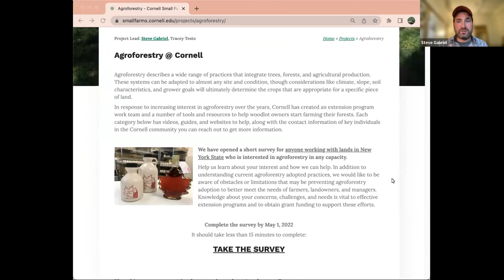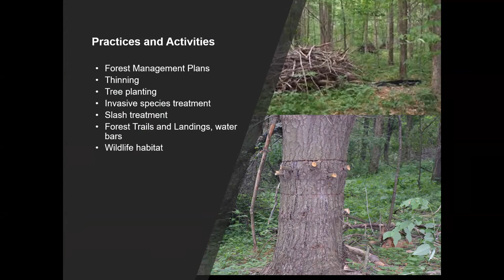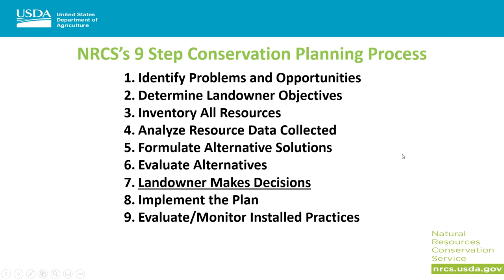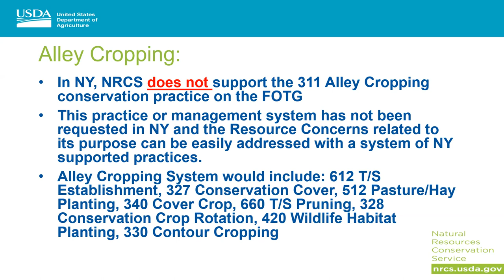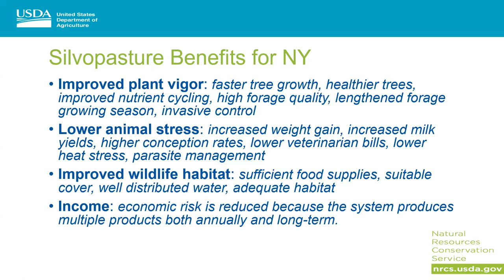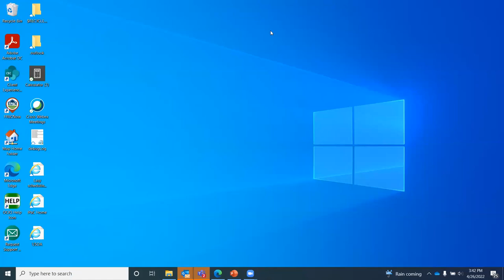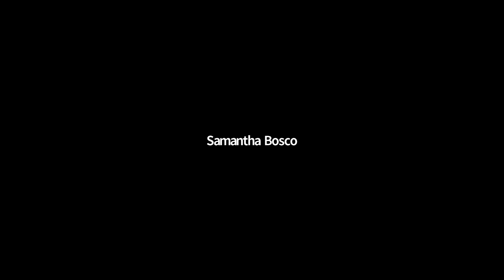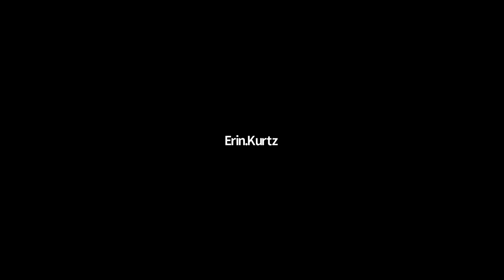NRCS Assistance for Agroforestry in NY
Originally Broadcast:
Tuesday, April 26, at 3 p.m. ET

Agroforestry practices are heralded for their ability to produce both production and conservation benefits. The NRCS has a long history of providing technical and financial assistance to encourage conservation in New York State.

This webinar provides a brief overview of how farmers and private landowners can work with the NRCS. It will include a discussion of NRCS programs and practices that can support the design and implementation of agroforestry systems and share some examples of producers who have successfully implemented agroforestry practices with NRCS assistance.

With Erin Kurtz, the District Conservationist for the USDA Natural Resources Conservation Service covering Tompkins, Cortland, and Schuyler Counties.

also Mike Fournier, who has served as NY NRCS’s State Staff Forester since 2012. He has served as a Resource Conservationist with NRCS for 32+ years in NY, VT, and NJ. Prior to his career with USDA, he was a District SWCD Forester for 5 years. Mike graduated from ESF in 1985 with a BS in Forest Resource Mgt.